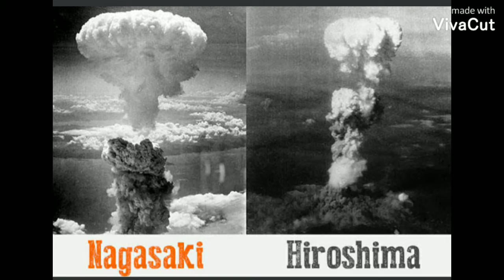Top 10 most dangerous incidences of all time